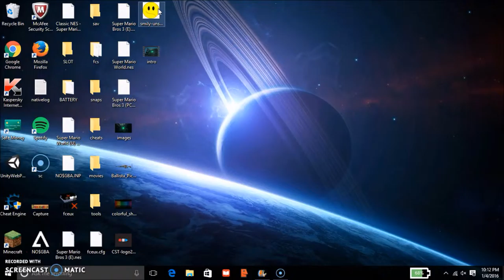Introtoyoutubewithvid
Just the intro I made for my channel